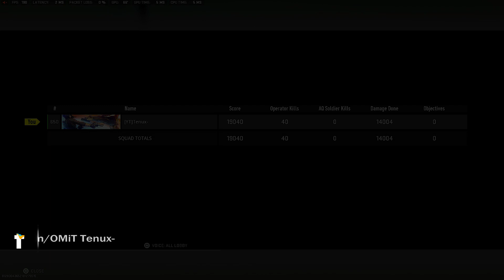* 40 KILLS * JUGANDO CON LAS ROTACIONES! 😈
* 40 KILLS * en solo vs squads con las mejores rotaciones y posiciones del juego! Si te gusto el contenido agradeceria el like, comentario y share! ❤️